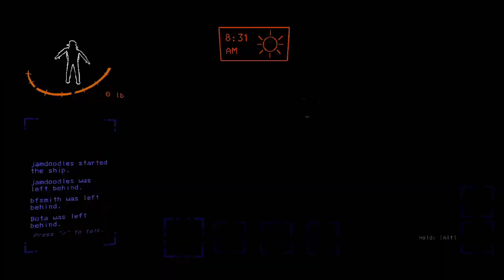Let's Play Lethal Company (With Friends)! Episode 2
Hello, it's Bee! I'll be playing more Lethal Company with my friends today.

Thank you so much to everyone who watches my videos! It means the world that you all support me.